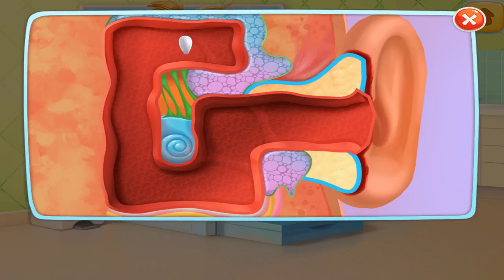Fun Care Kids Game - Baby Twins Babysitter - Play Fun Dress Up, Feed, Bath Time Games For Kids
Baby Twins Babysitter By TabTale LTD

Why are baby games so fun? Because who doesn’t love playing with and taking care of babies?! But out of all baby games, we think you’ll especially love this one. You get to take care of the cutest, wildest baby twins ever! Sure, these babies are a handful and love to get into trouble, but they're also tons of fun! Dress up your twins in adorable clothes, feed them yummy snacks, care for them at the doctor & so much more!

Play silly baby games, enjoy coloring pages & solve puzzles with your favorite twins! There’s so much to do with your silly twins! Get ready for double the trouble, double the fun! Baby games have never been so adorable or silly!